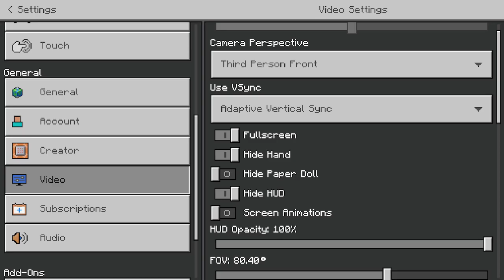Minecraft BE: Part 3 | BORail Project | Showcasing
Hello Guys! Finally got the Blue Line Done! Working on Green then Red and done!
Got questions or wanna be apart of the project???